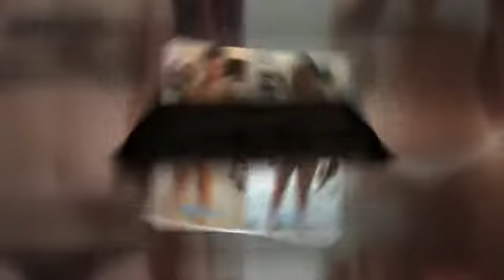What is the best method to get rid of tummy fat